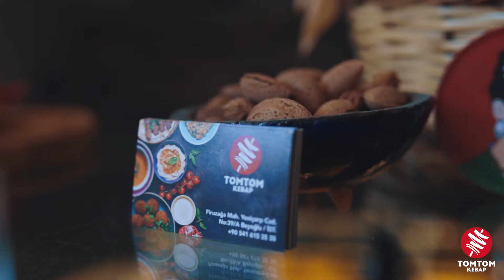TOMTOM Kebap Istanbul Beyoglu | Best adana in Istanbul | En guzel Adana Urfa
Tripadviser da istanbulun 20. sirada en iyi ve lezzetli restauranlarin arasinda
Serkan Keskinturk
Adanali Fehmi Usta